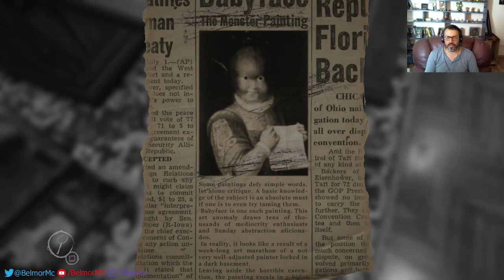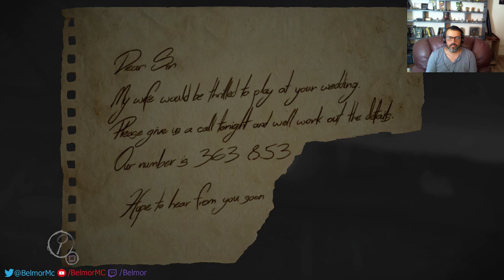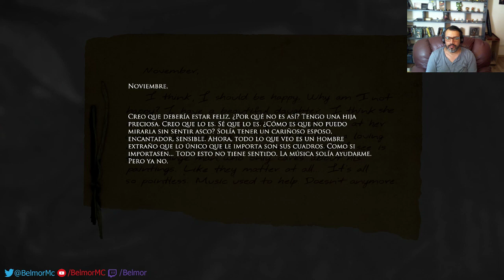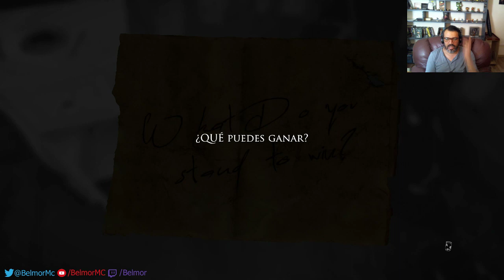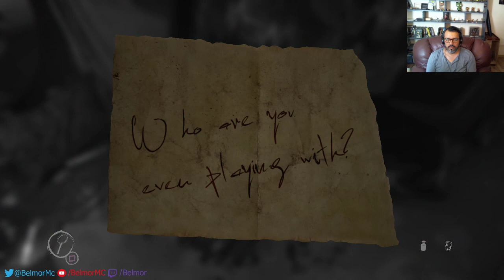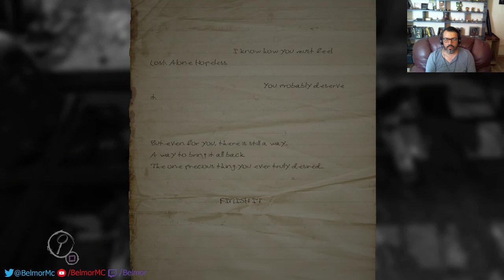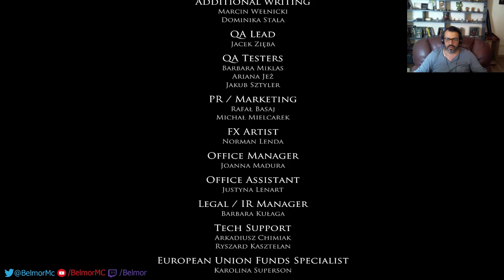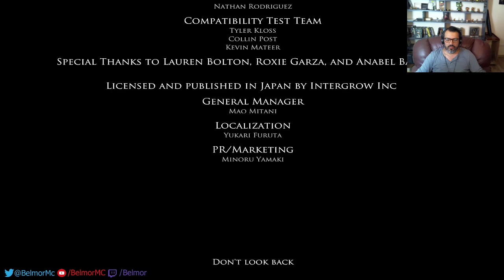Layers of Fear Live Gameplay Parte 4 Final